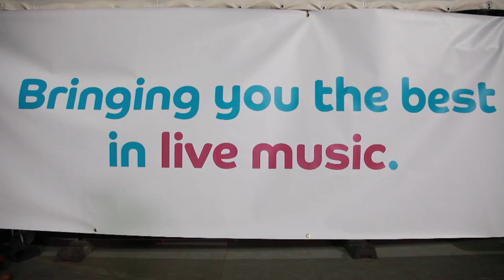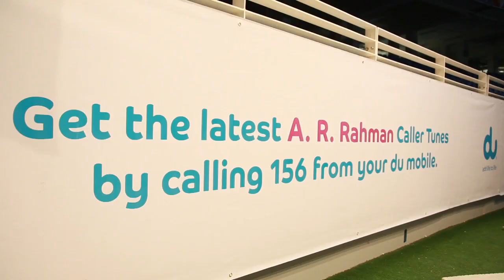du Live! AR Rahman in Dubai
AR Rahman preforms in Dubai Sports City!